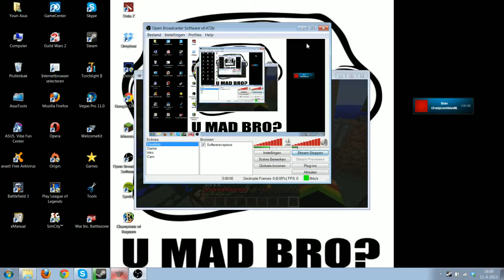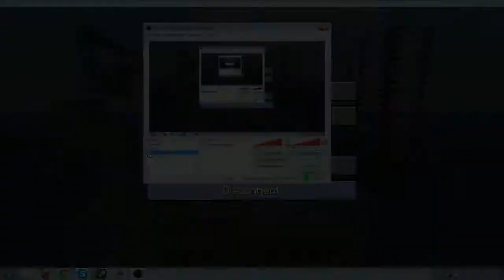Let's Play Tekkit 2 - Met Stan & Youri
sorry voor de echo